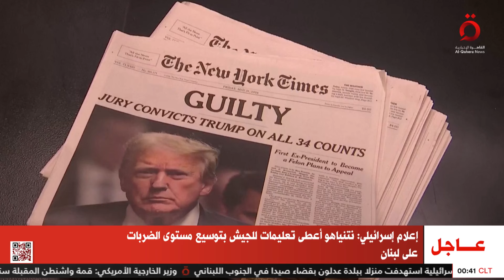ترامب بطلا ليوم تاريخي في الولايات المتحدة.. هيئة المحلفين في نيويورك توجه 34 تهمة للرئيس السابق